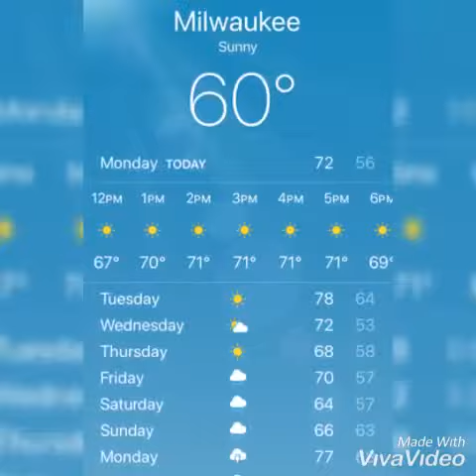Kevin Marquise with some news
Good MORNING: FACEBOOK INSTAGRAM TWITTER it is me Yaboy Checkoutthatdude Kevin Marquise Image Shamar Ollie with some news and my news is news worthy.